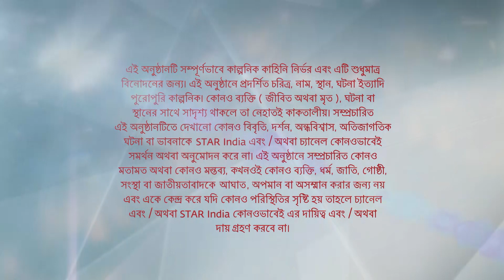Full Episode | দুগ্গা দুগ্গা | Episode 5| Part A